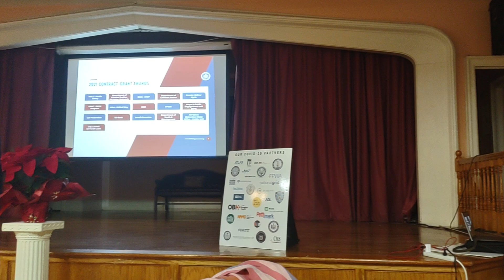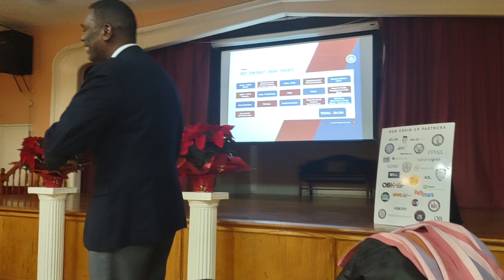December 21, 2021